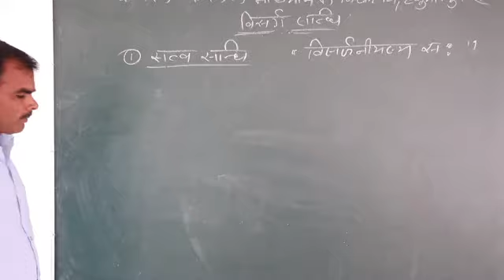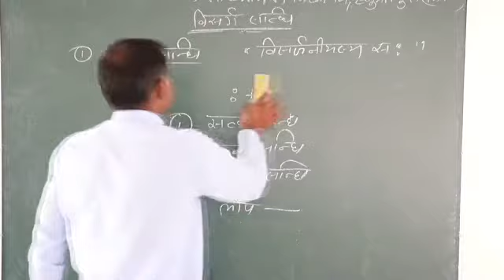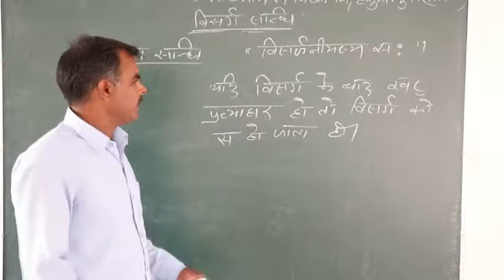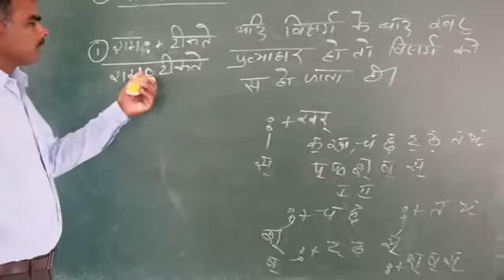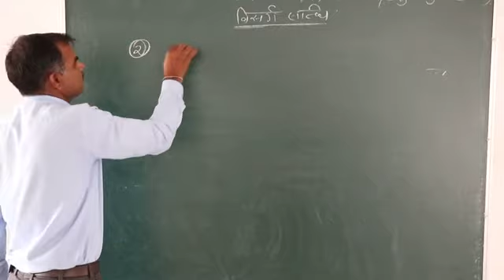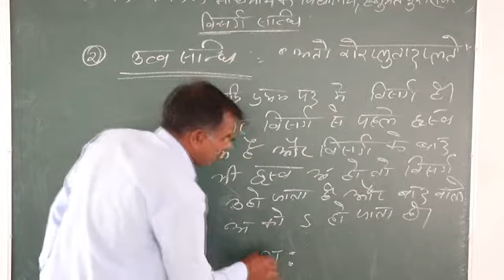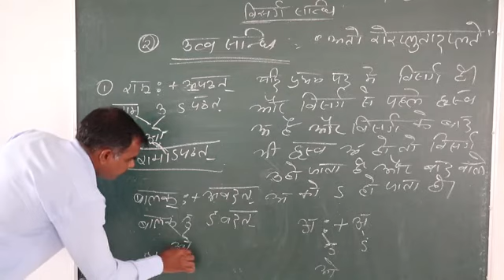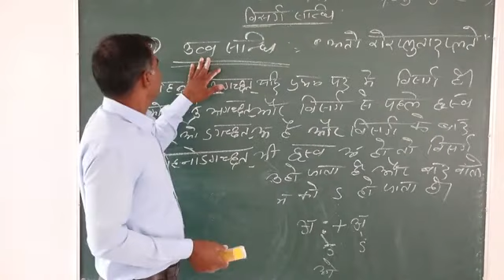सन्धि भाग -6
By-जयनारायण सर
Day-6